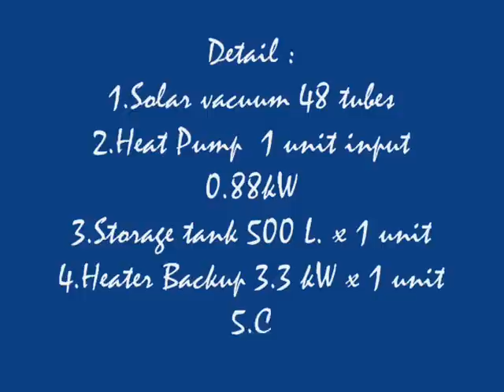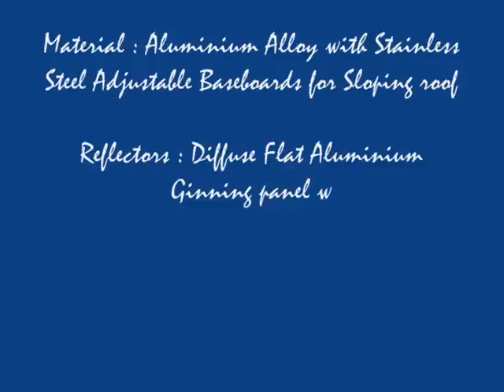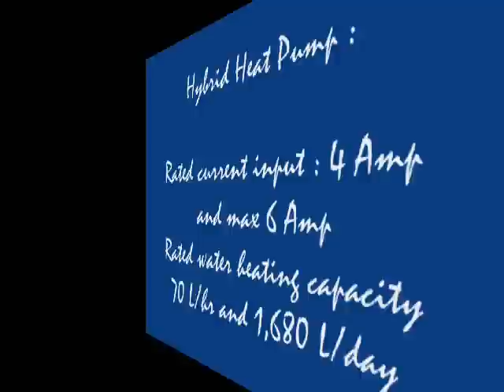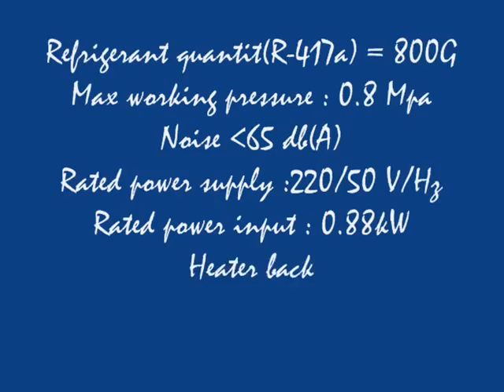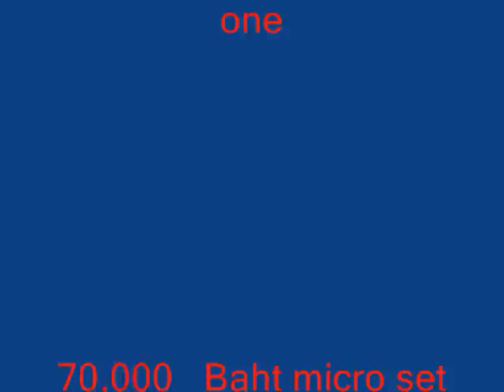Solar hybrid system.wmv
Solar hybrid system by Peerapat Technology Public Company Limited. : Mini set one model and Micro set one model Sale by Peerapat Technology Publice Company  Limited. which we have more energy cost  be we double vacuum tube is 48 tubes and plus hybrid heat pump 0.88  kW input which save cost more than heater and we double 500 L storage tank
which can supply hot water be 20 rooms in Mini set one model and be 5-6 rooms for Micro set one model which gurantee be " Energy Master " Brand by Energy Master Co.,Ltd. Q/C  it famous and cheaper to alternative shoping . Now we sold around of Thailand and indochaina it easy to consist by yourself
from text book attach in the picture we install at Morakrod Chumporn Resort and test run in factory and now we install PP Princess Hotel : PP Island near Phuket the land of peace and nice tourist around the world
The Solar hybrid system 2 model have 6.6 heat collector area(m2) and Size 2,200 x 3,772 x 875 mm. : 90Kg. Gross Weight ( without water ) and 48 tubes : " Evacuated Tube Size 58 x 1,800mm "